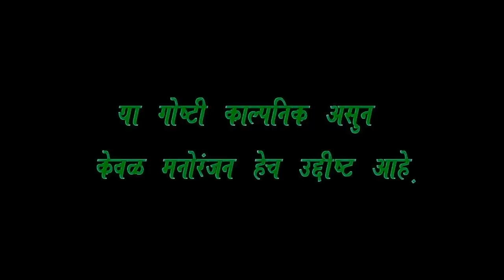प्रवास # 8 | होंटेड नाईट टुरिझम SUBSCRIBE & LIKE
Fookat tv फ्री सबस्क्राईब करा
बेल आयकोन क्लीक करा व प्रत्येक नवीन
व्हिडीओ चे नोटिफिकेशन मिळवा
Fookat Tv

गावच्या गोष्टी भाग - ४ गुहागर (उर्वरित) | Dont miss the Ending HD